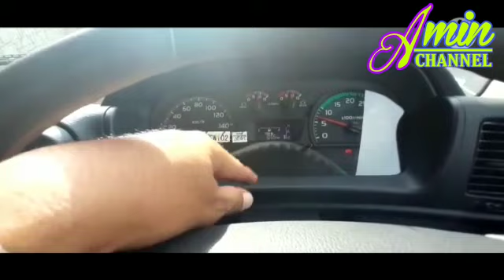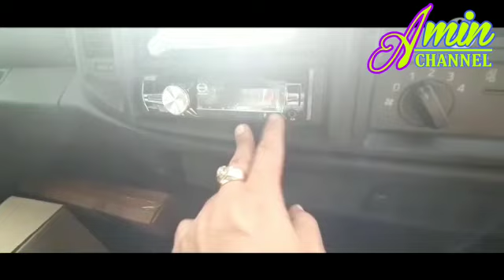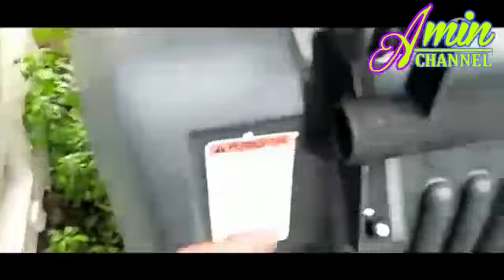Review hino 500 FL 235 JW 4x2 yang mau di pasang box fiberglas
Pt.putra fajar jaya mandiri karoseri
Alamat:jl perjuangan raya no 208 taman wisma asri bekasi utara
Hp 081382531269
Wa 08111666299